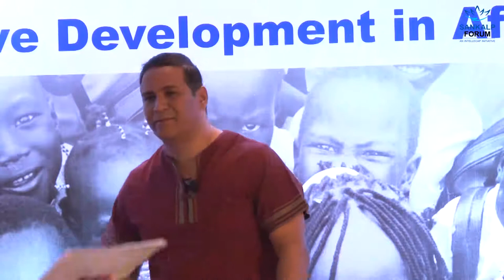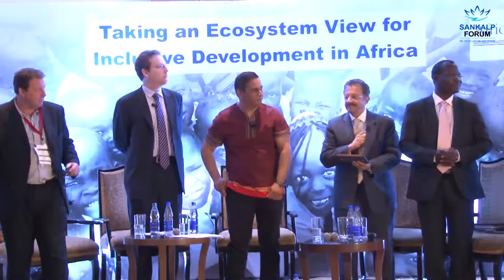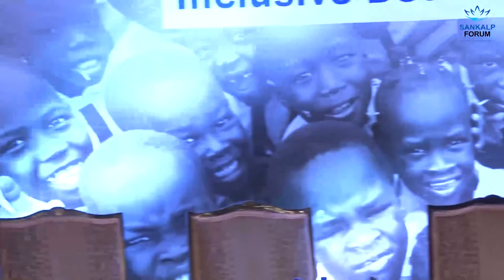Sankalp Africa 2014: The Global Canvas of Inclusive Development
In this discussion curated by Intellecap Chairman Vineet Rai, the landscape of inclusive development across the world will be discussed – with a specific focus on understanding the differences between the contexts and approaches in the Global North and Global South; an exploration of the North-South divide and the emergence of South-South Cooperation. This discussion aims to set a
more global context ahead of a deep dive into the African context.

Panelists:
Chris West, Director – Shell Foundation
Anil Sinha, Regional Head – Advisory Services, IFC South Asia
Adan Abdulla Mohamed, EBS, Cabinet Secretary for Ministry of Industrialization and Enterprise Development, Government of Kenya